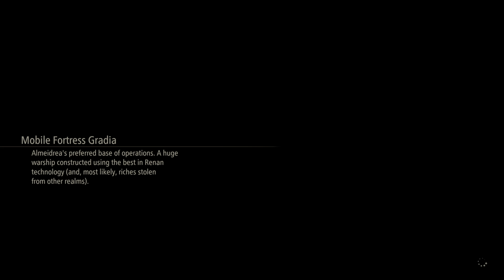Tales of Arise Playthrough Gameplay PS5 (The Witch's Keep / Almeidrea's Ship) - Part 33